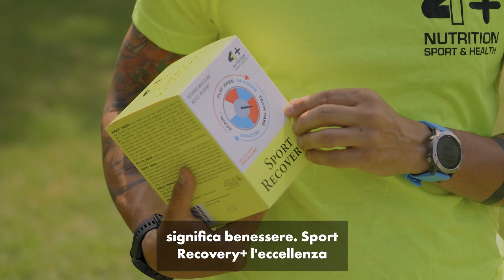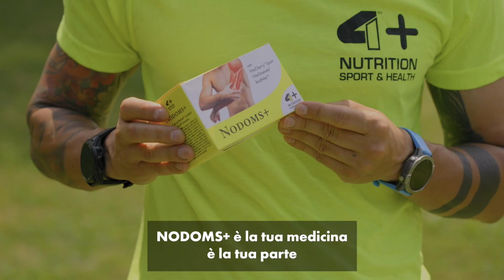La Reintegrazione Post Allenamento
4+ 𝙁𝙊𝘾𝙐𝙎 𝙨𝙥𝙚𝙘𝙞𝙖𝙡 𝙚𝙙𝙞𝙩𝙞𝙤𝙣 𝙏𝙍𝙄𝘼𝙏𝙃𝙇𝙊𝙉

Nell’episodio 4 della nostra rubrica di approfondimento nel mondo del Triathlon affrontiamo un tema chiave 👉 𝙡𝙖 𝙧𝙚𝙞𝙣𝙩𝙚𝙜𝙧𝙖𝙯𝙞𝙤𝙣𝙚 𝙥𝙤𝙨𝙩 𝙖𝙡𝙡𝙚𝙣𝙖𝙢𝙚𝙣𝙩𝙤.

Il giornalista di Sky Sport e triatleta Davide Camicioli con la nutrizionista e triatleta Annalisa Faè ci svelano interessanti consigli sul tema!

Guarda il video e scopri di più!